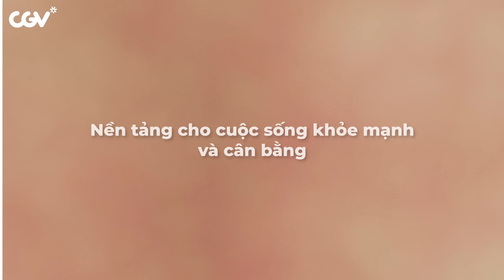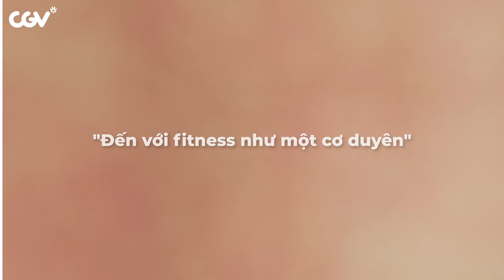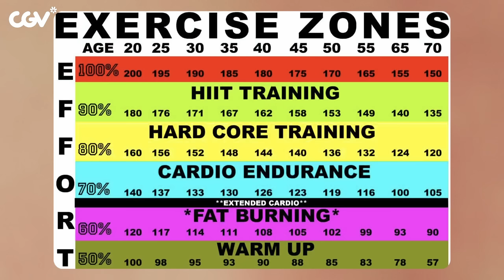HLV HANA GIANG ANH giải ngố những lầm tưởng về giảm cân, giảm mỡ | TÔI MỚI - NEW ME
Hana Giang Anh là một trong những Health & Fitness Youtuber tại Việt Nam sở hữu lượng theo dõi đạt đến 1,51 triệu người tính đến thời điểm hiện tại, cô cũng vinh dự thuộc top 4 hạng Health & Fitness tại giải thưởng Influence Asia 2017. Danh tiếng của cô đã không chỉ gói gọn là một huấn luyện viên ở phòng tập mà cô còn là một chuyên gia Fitness luôn truyền cảm hứng cho cộng đồng qua các bài tập thể chất để sở hữu body chuẩn chỉnh và cách để giữ cho bản thân có một lối sống tích cực.

Với sự phát triển lớn mạnh của cộng đồng Fitness, ngày càng nhiều các kiến thức dễ gây nhầm lẫn hoặc chưa kiểm chứng được truyền tải rộng rãi. Điều này ít nhiều sẽ gây cản trở đến người tập và làm mất đi động lực của họ khi kết quả tập luyện không được như mong đợi. Ở tập kết của TÔI MỚI, Hana Giang Anh đã xóa tan những hiểu lầm tưởng như là “chân lý” của khán giả về Fitness và bật mí thêm các bí quyết then chốt khi tập luyện. Cick ngay TÔI MỚI ep 8 và mau mau “check” lại những kiến thức của mình đã chuẩn chưa bạn nhé~

►6 múi không tự nhiên sinh ra. Chế độ 4 tháng khắc nghiệt của Samuel An
►Chọn "hóa nhỏ" vòng 1 quá cỡ, lí do gì khiến Châu Bí Ngô đi ngược số đông?